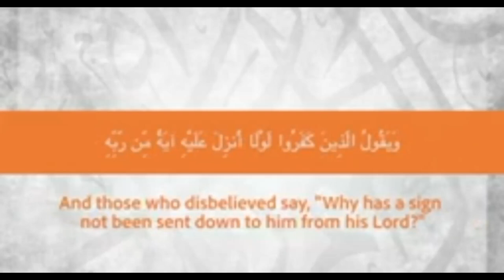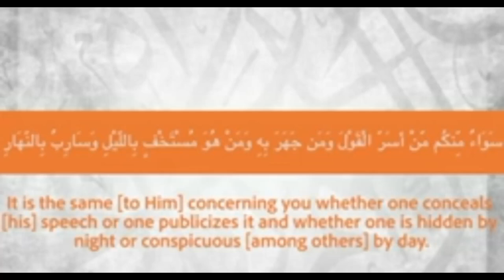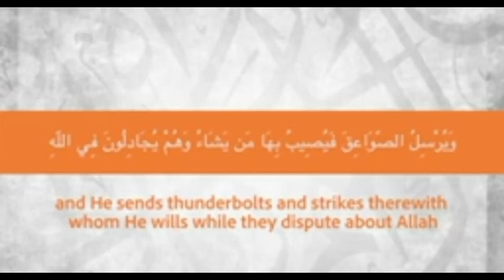Recitation of Surah Raad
Recitation of Surad Raad